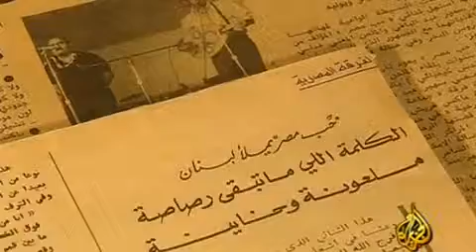بيانات على تذكرة مسجون 3 الشاعر أحمد فؤاد نجم